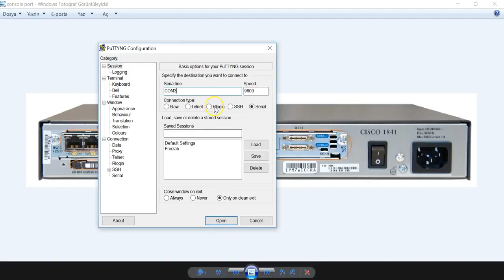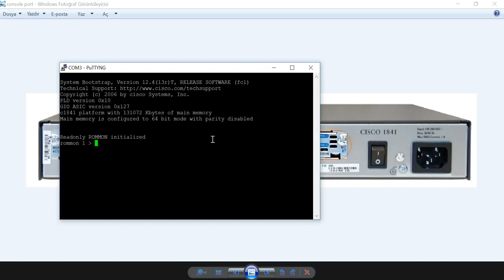Break Tuşu Yoksa Rommon Moda Nasıl Düşeceğiz?